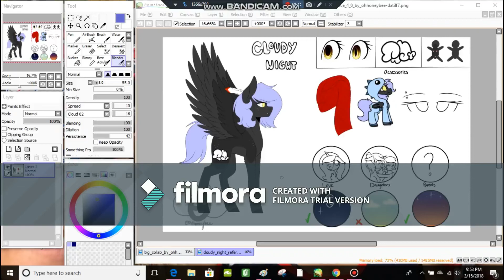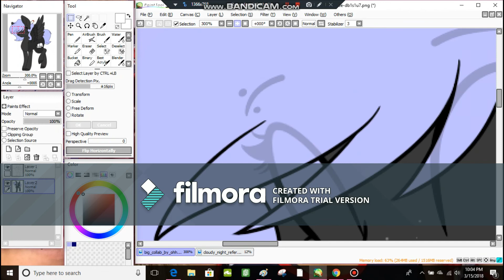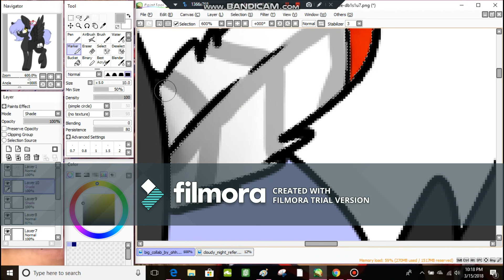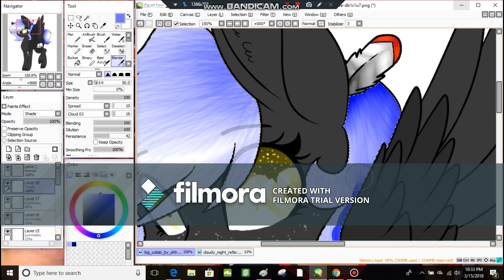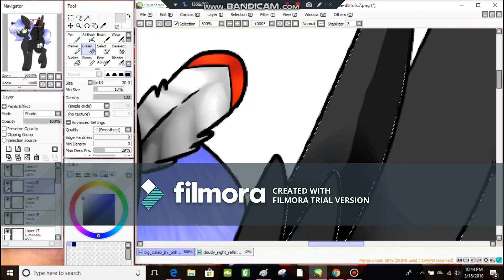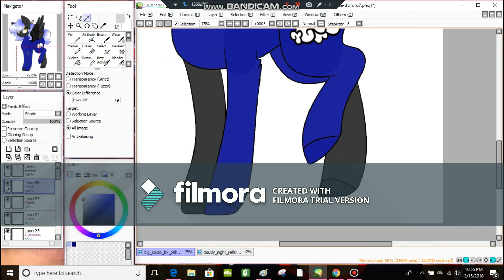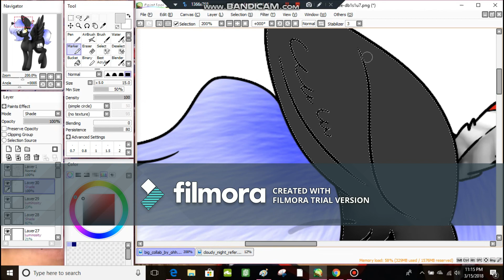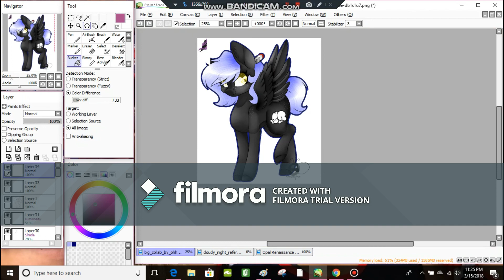Speedpaint of Oh Honey Bee Collab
so a while ago honey bee make this big collab that anyone could join and i first did it about a week or so after she opened it so now i dedcided i wanted to redo it because my shading has improved